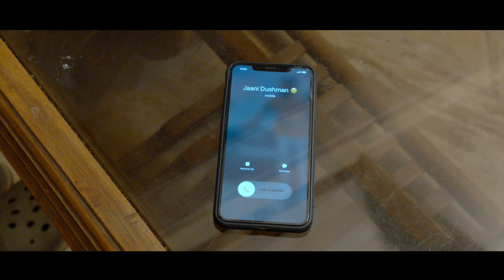Har Mard Ka Dard | Monologue | Navneet Pathak Pandit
Share Karo Un Dosto Ke Sath Jo JO Is Preshani main hai

Dosto Instagram Par Follow Karlo Apne Bhai Ko